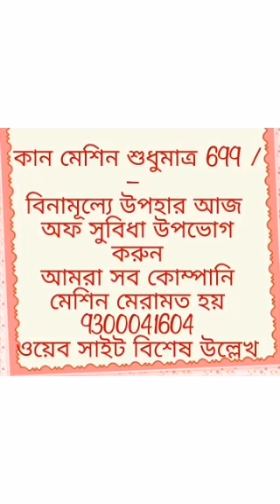बाद में ना कहना हमें मौका नहीं मिला 9300041604